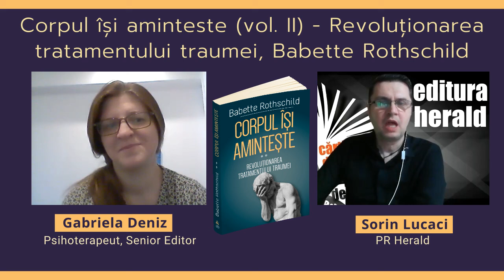Gabriela Deniz - „Corpul își amintește (vol. II)", Babette Rothschild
„Corpul își amintește, vol. 2, Revoluționarea tratamentului traumei" vine în completarea primului volum al autoarei, publicat și el la editura Herald, Psihofiziologia și tratamentul traumei, fără a fi însă necesar să fie citite împreună sau într-o anumită ordine. Cu toate acestea, cele două volume ale autoarei reprezintă un adevărat ABC al terapeutului, indiferent de metodele de tratament în care este specializat: EMDR, experimentare somatică, TCC centrat pe traumă etc. Aceasta pentru că autoarea, Babette Rothschild, s-a străduit să construiască întâi o fundație stabilă pe care orice terapeut să își poată susține practica în siguranță, eficient și cu onestitate.

Autoarea explică pas cu pas intervenția în traumă, ilustrându-și abordarea cu multe exemple clinice concrete, oferind foarte multe instrumente ușor de aplicat în cabinet și multe ponturi utile care să facă munca terapeutului și a clientului mai eficientă și mai structurată. Cartea abordează teme precum: stabilizarea pacientului în prima faza a tratamentului, stabilirea obiectivului terapiei, descoperirea resurselor, soluționarea amintirilor traumatice în siguranță, apăsarea „pedalei de frână”, problema burnout-ului și a traumatizarii indirecte a terapeutului, oboseala cauzată de empatia excesivă etc.

📖 Noutate editorială: „Corpul își amintește - Revoluționarea tratamentului traumei - ( II )", Babette Rothschild, colecția Psihoterapia